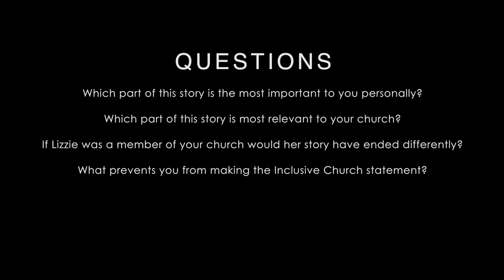Beyond Inclusion Part One Lizzie Lowe's Story